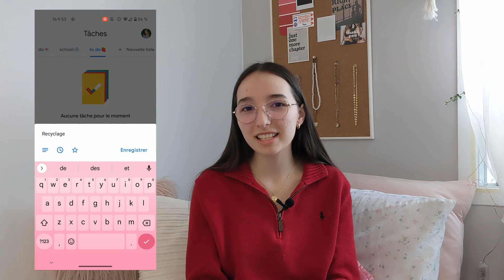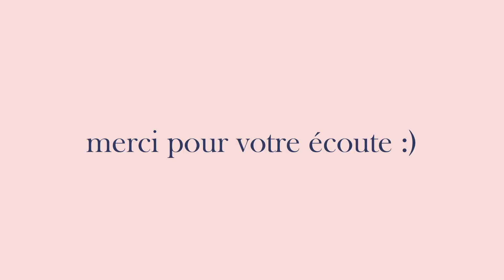être organisé en 5 étapes faciles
bonjour!

dans cette vidéo je vous explique comment être organisé en 5 étapes faciles. grâce à ces nouvelles habitudes, vous allez être en mesure d'organiser votre vie pour gagner du temps et avoir plus de contrôle sur votre vie.

- marylou :)

 - caméra : Google pixel 4a
 - montage : DaVinci Resolve Studio